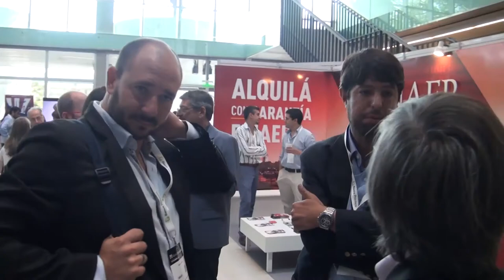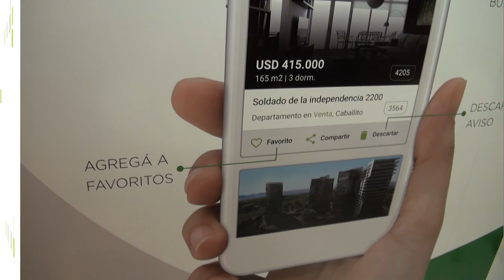Mundo Inmobiliario 2018: Juan Curutchet analizó los créditos hipotecarios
El presidente del Banco Provincia pasó por el stand de Argenprop TV en Mundo Inmobiliario y mostró su entusiasmo por la evolución de los créditos UVA. Anunció también los préstamos para desarrolladores, un fuerte empuje a favor de la construcción como generadora de empleo en todas las profesiones y oficios vinculados con el sector.